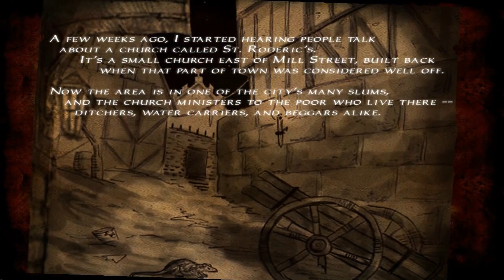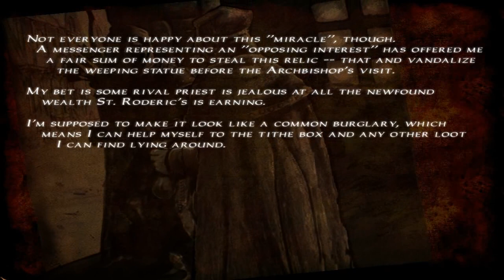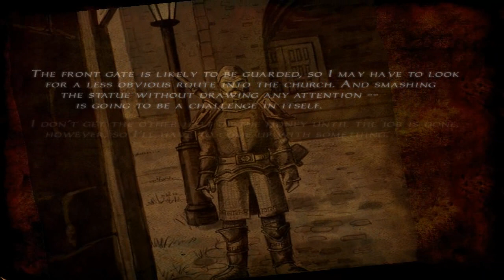Let's play in the Dark: The Dark Mod - Tears of St Lucia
In this first video, I run through the mission that comes with the Dark Mod, a stealth game built with the Doom 3 engine.  The mission is called The Tears of St Lucia, and revolves around robbing a builder church and destroying a statue. I played it on the hardest setting and got all the treasure, so it's good to watch if you are having trouble finding something.  This is running on version 1.08. So turn off the lights, crank up the sound and enjoy!